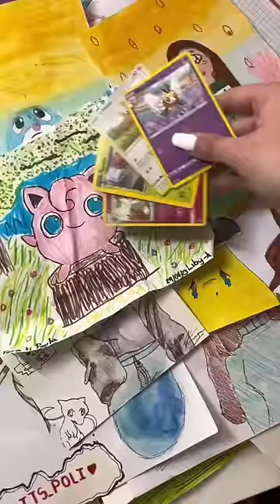REGALOS DE SEGUIDORES🎁